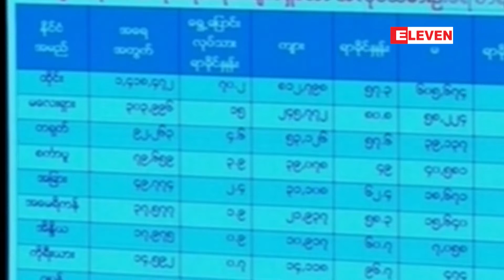ျမန္မာလုပ္သားအမ်ားစုမွာ Future Brain Gain အျဖစ္ သိရွိ ေဆာင္ရြက္ရန္လုိ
ႏိုင္ငံျခားထြက္အလုပ္လုပ္သူ ျမန္မာလုပ္သားအမ်ားစုမွာ Brain Drain ျဖစ္သည္ဟု ယူဆမရဘဲ Future Brain Gain အျဖစ္ သိရွိ ေဆာင္ရြက္ရန္လုိမည္ဟု စီမံ/ဘ႑ာ ဒု၀န္ႀကီး ဆို

ႏိုင္ငံျခားထြက္အလုပ္လုပ္တဲ့ ျမန္မာလုပ္သားအမ်ားစုမွာ ကၽြမ္းက်င္လုပ္သားေတြမဟုတ္လို႔ Brain Drain ျဖစ္တယ္လို႔ ယူဆလို႔ မရဘဲ Future Brain Gain အျဖစ္ သိရွိလုိက္နာၿပီး သူတို႔ျပန္လာရင္ လုပ္ငန္းေတြေဆာင္ရြက္ေစႏုိင္မယ့္ ပတ္၀န္းက်င္ကို ဖန္တီးေပးရမယ္လို႔ စီမံကိန္းႏွင့္ဘ႑ာေရး၀န္ႀကီးဌာန ဒုတိယ ၀န္ႀကီး ဦးဆက္ေအာင္က ေျပာပါတယ္။